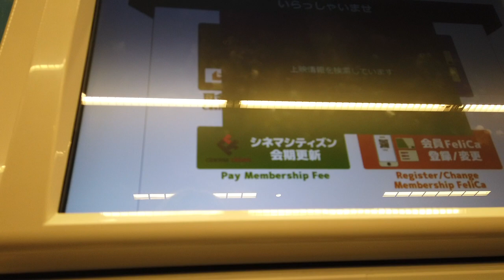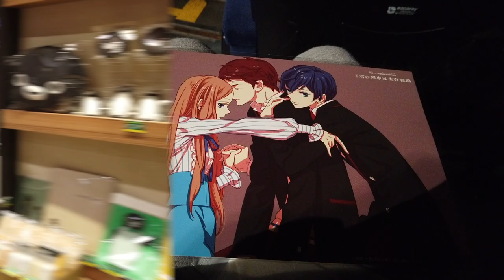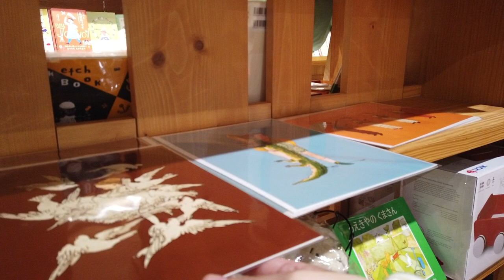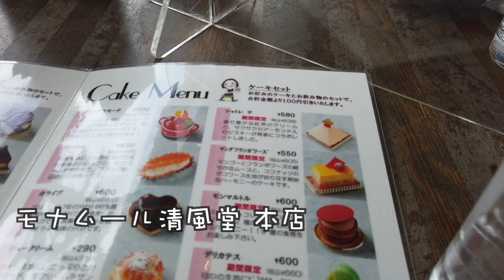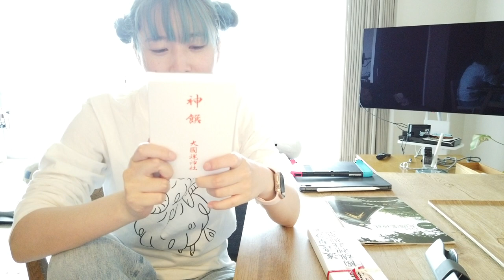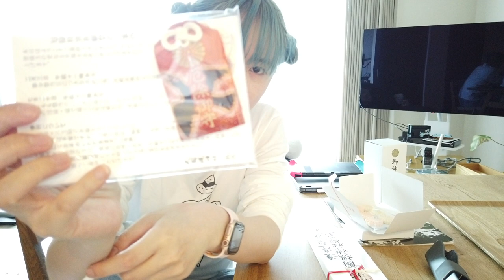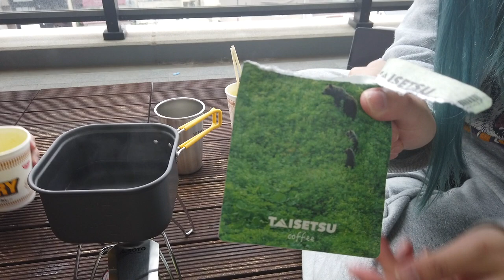📹 Vlog #1 | 立川シネマ・ツー | 大國魂神社で厄祓い | ベランダでカップラーメン 🍜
ゴールデンウィークをできるかぎり長くとったので、その記録です。

🔖 チャプター 🔖
00:00 イントロ
00:36 立川
03:17 府中 大国魂神社
09:27 ベランダでカップラーメン

📝 訪れた場所 📝

🎥 映画ファンのためのシネコン シネマ・ワン＆シネマ・ツー｜シネマシティ
🏠 りさきゃんHQ（りさきゃんち）でたべたもの
- ソト(SOTO) レギュレーターストーブ 【シルバー】ST-310
- 日清 カップヌードル カレー 87g

yancanfm ( やんきゃんえふえむ )  は Web エンジニア2人がテックに関係あることや関係ないことをおしゃべりするポッドキャストです

👕 りさきゃん Shop 🛒
よく売れているYak Shavingシリーズ

📨  気まぐれメールマガジン 📨

👱🏻‍♀️ りさきゃんについて 💻
りさきゃんはウェッブエンジニアとして働いていて、絵文字とインターネットが大好きで、柴犬を愛してます。

リンクから購入いただくと私に数％の利益がありますが、追加の費用は発生しません。もし活動を応援してくれる場合は、ぜひこのリンクから商品を購入していただけると嬉しいです！